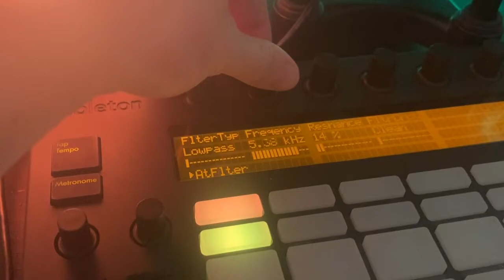BUZZIN' - ALINA BARAZ | The Friz Cover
Alina is such a goddess with such a smooth and angelic voice. I love covering her songs!